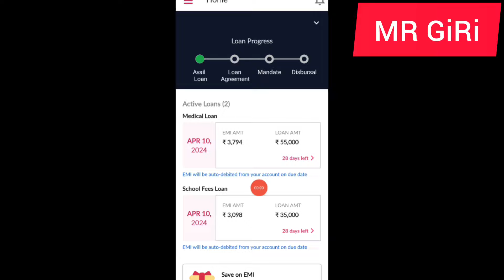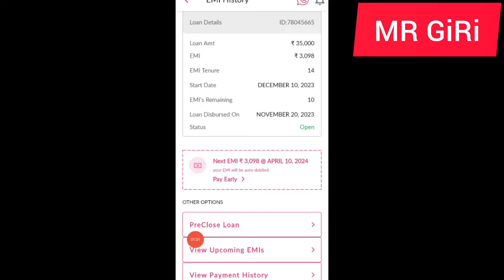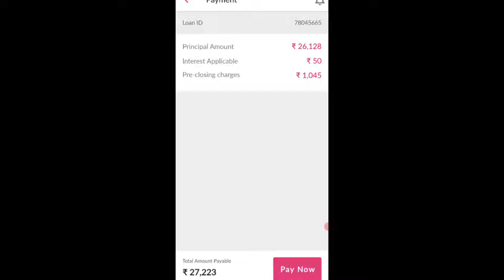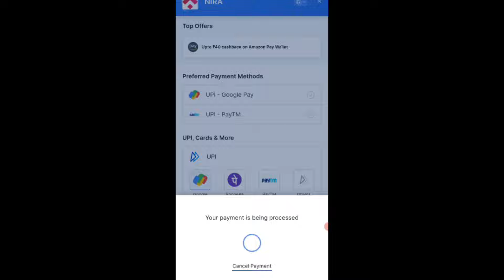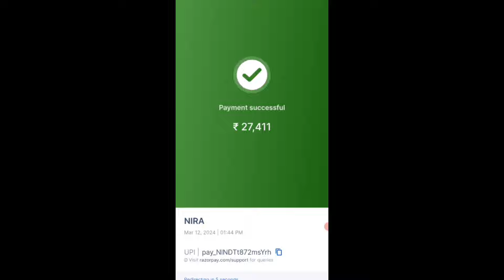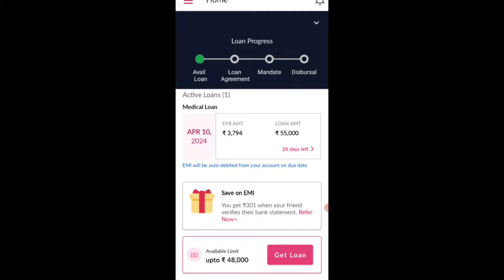G pay se Nira App Loan pre closed kaise kare Nira New Update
nira loan app se loan kaise le live proof
nira loan app kya hai
how to use nira loan app
Mr giri